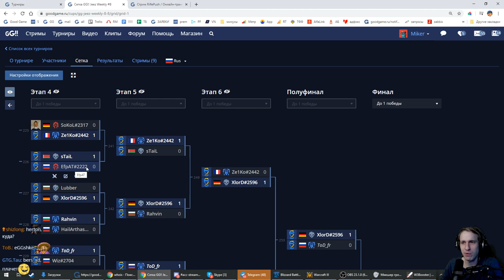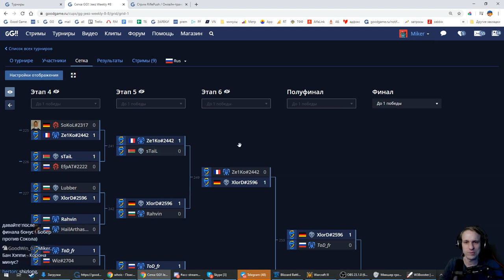FOGGY (NE) vs XLORD (UD) GG!! Jeez weekly #8 Miker